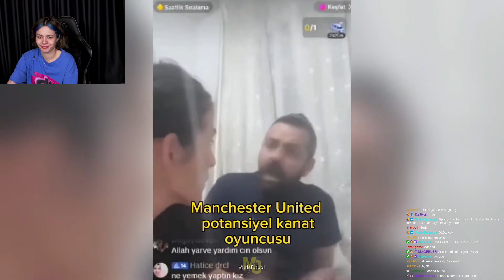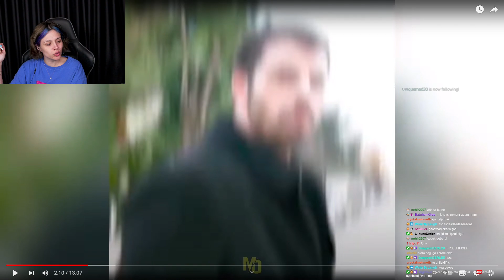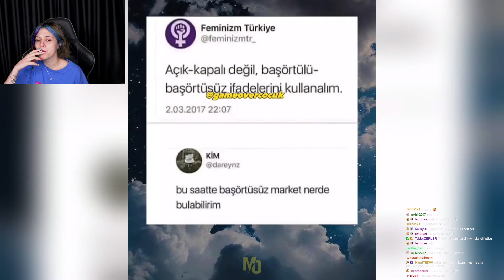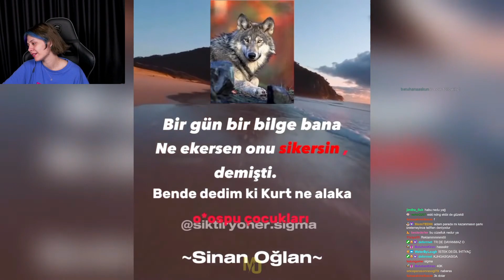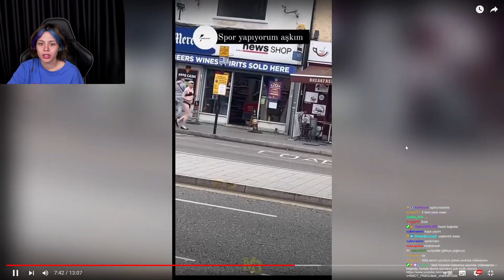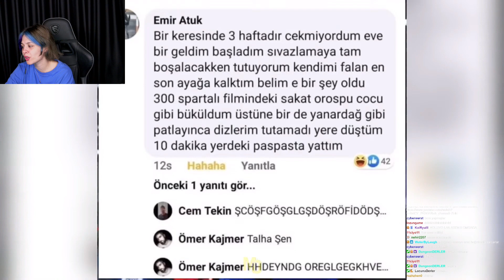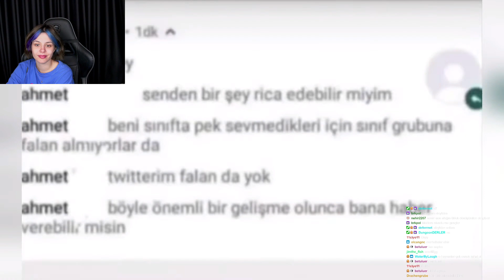ZelDerler - 300 SPARTALI | Madara Olduk #170 İzliyor